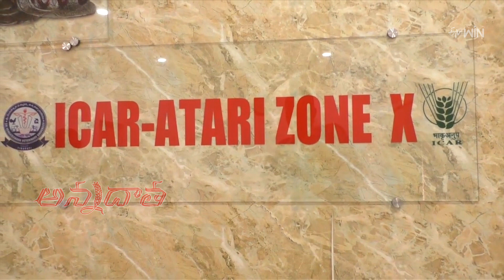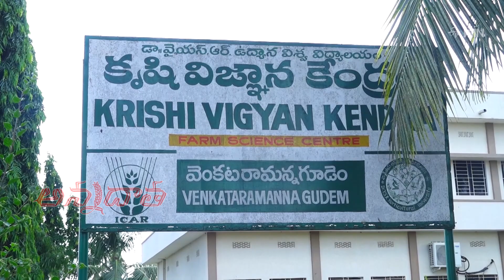Central Goverment plans for New KVKs in new districts of A.P | ETV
ఆంధ్ర ప్రదేశ్‌లో నూతనంగా ఏర్పడిన జిల్లాల్లో కేవీకేల ఏర్పాటుకు కేంద్ర ప్రభుత్వం ప్రణాళికలు